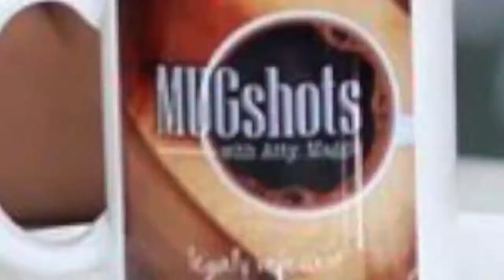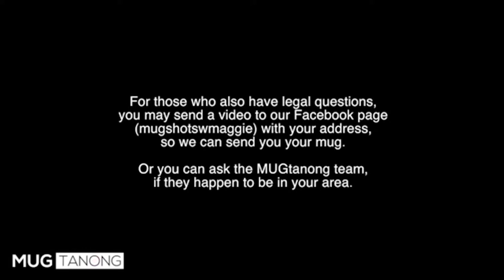MUGTanong - Erring of Tricycle Drivers